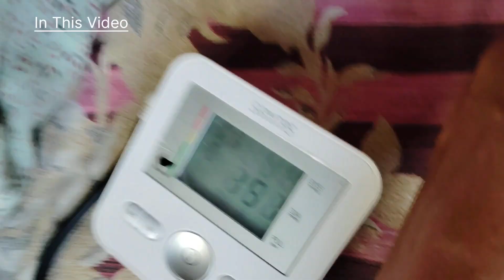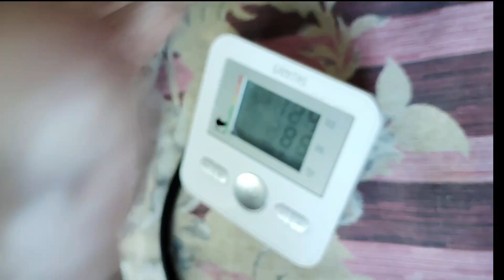Main Pehle सूट सिलाई Kyun Nahi Karti Thi 🤔 || पति ने ऑटो चलाना क्यों छोड़ा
youtubevlogs
main pehle  सूट सिलाई kyun nahi karti thi
पति ने ऑटो चलाना क्यों छोड़ा
akhir kyun band karwana chahte hain YouTube channel